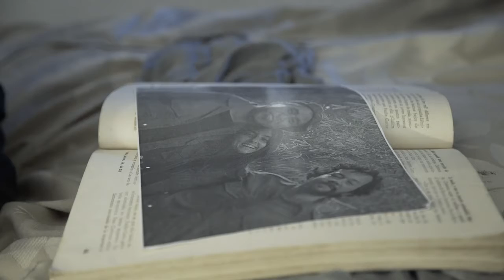CAFE ARMADO FINAL 12 01 21